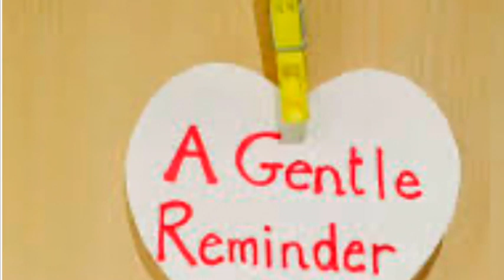Right Now Word 🗣 “Don’t miss it”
❤️Rumania

🔅Excuse the audio 🤨